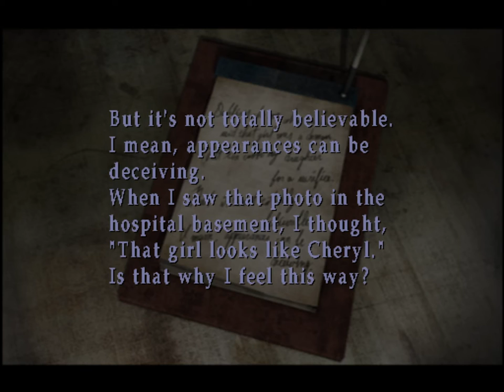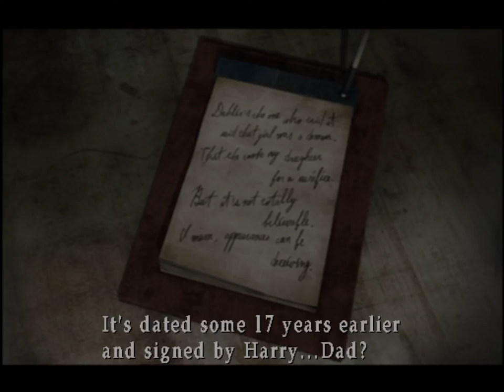Silent Hill 3 (Ep. 17 – Douglas)